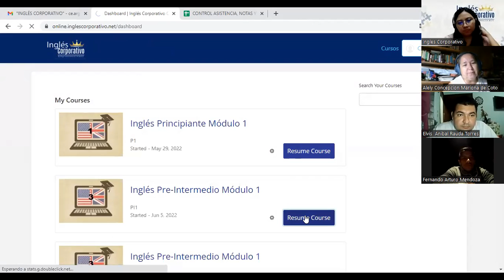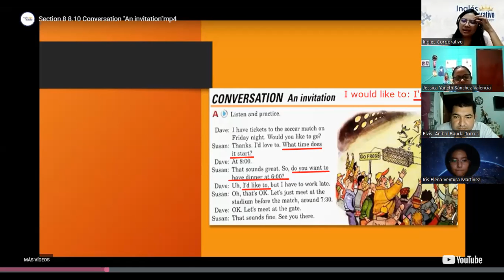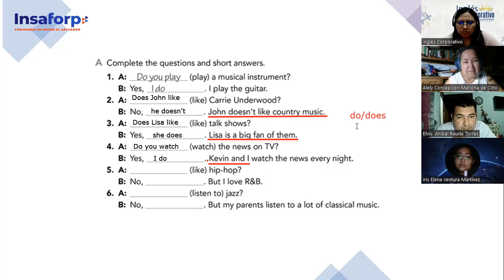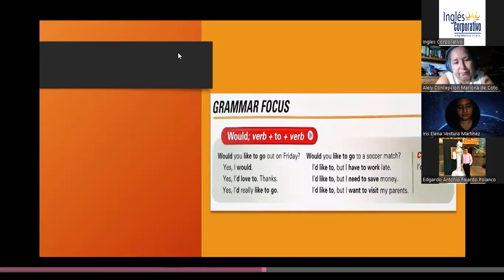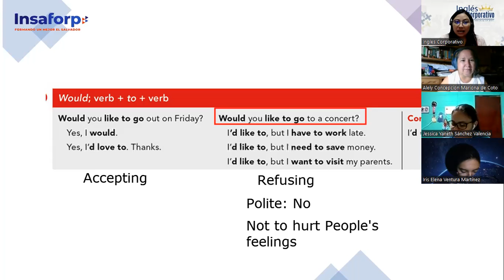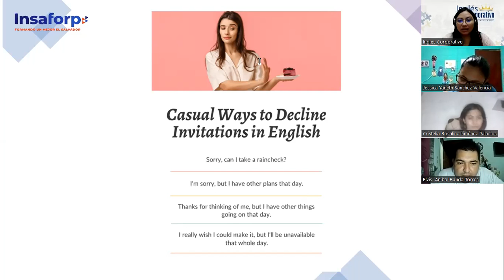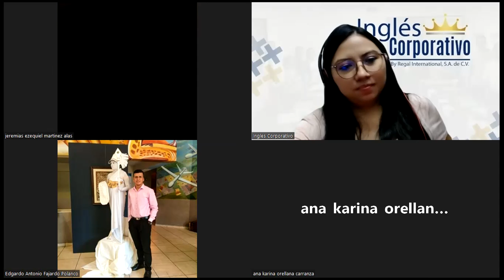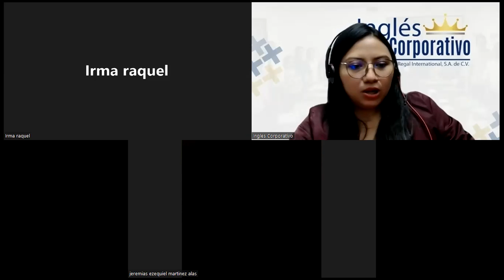Ingles Corporativo- Class #11- Pre Intermedio 1- Making Invitations